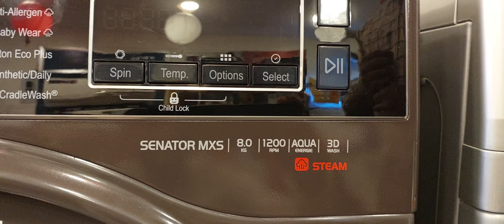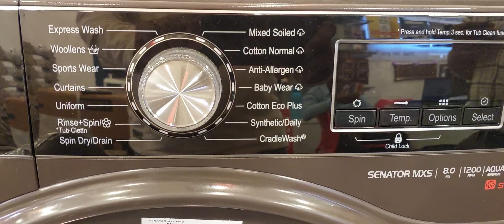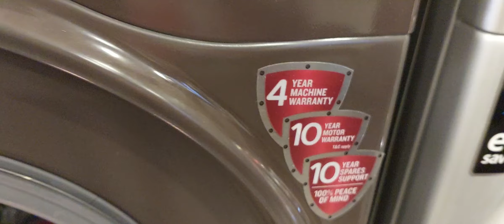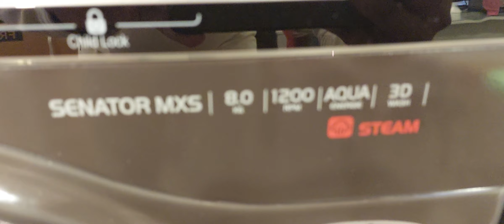IFB 8 Kg 5 Star Front Load Washing Machine 2X Power Dual Steam (SENATOR MXS 8012, Mocha)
Active Color Protection, Hard Water Wash)
IFB point Kumbakonam.
combo offer
exchange offer
brand EMI
steamwash diwalispecial Fully-automatic Front load washing machine: Best Wash Quality, Energy and Water efficient
Capacity 8 Kg: Suitable for large families
Energy Rating 5 Star: Best in class efficiency
TRISHIELD PROTECTION : IFB washers come with India’s best warranty 4 Years Comprehensive Warranty + 10 years Motor Warranty + 10 years Spares Support
1200 RPM: higher spin speeds helps in faster drying
14 Wash Programmes: Hygiene/Anti Allergen, Cradlewash for Delicates, Baby Wear, Mixed/Daily/Soiled, Cotton Normal, Synthetic, Bulky/Bedding/Curtains/Duvet, Sports Wear/Fitness Wear, Uniform, Express Wash, Cotton Eco Plus, Woollens, Rinse+Spin, Spin Dry/Drain
Built with innovative stainless steel crescent moon drum design that creates a gentle water cushion, preventing damage to fabrics & optimally placed holes provide the mechanical action required to get the desired wash results.
Key Features: Power Dual Steam Cycle for Power Cleaning, Aqua Energue Device for Water Softening, Better Detergent Action & Color Protection, Cradle Wash for Delicates, Time Saver: Saves Water, Power, Detergent & Time, Laundry Add, Quick Express Wash
Inbuilt Heater Temperature Range: Hot, Warm, Cold, Self Diagnosis, Program Memory Back up, Child Lock, High-Low Voltage Protection, Auto Imbalance Control, Protective Rat Mesh, Foam Detection, Auto Restart, Auto Tub Clean, Anti Rust proof body, Silent Operation
Included in the Box: Washing machine, drain hose, inlet pipe, user manual+Warranty card, Clip ring, Screw Fitting, Protective rat mash cover